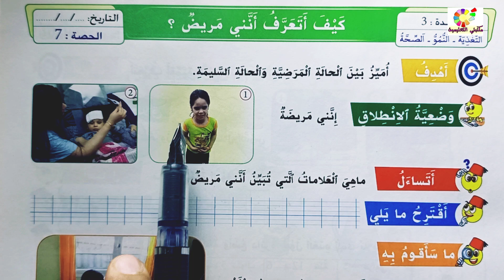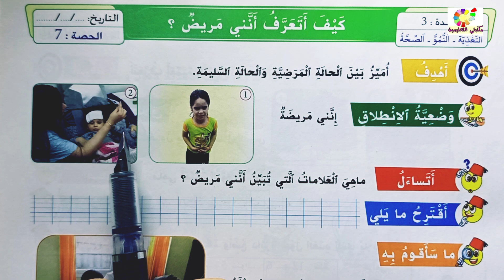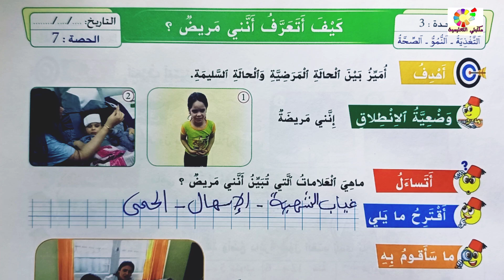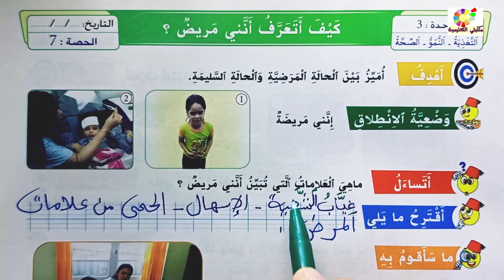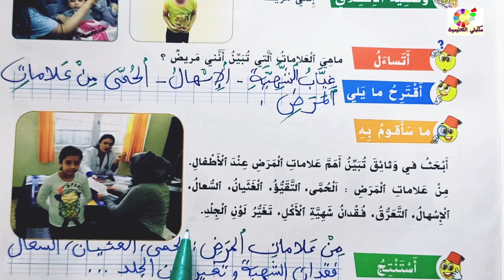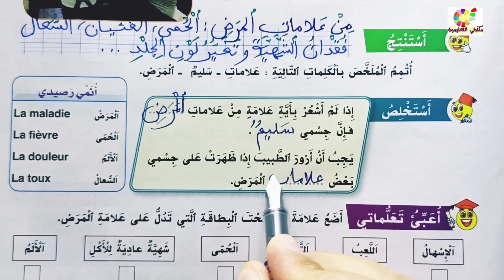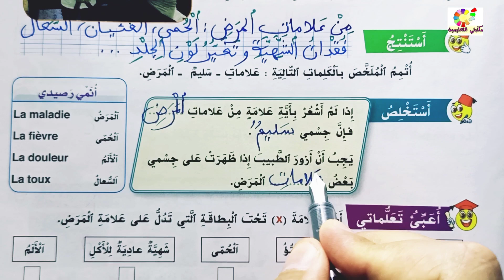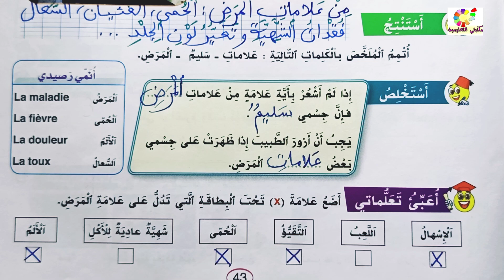كيف أتعرف أنني مريض ص43 الواضح في النشاط العلمي المستوى الأول